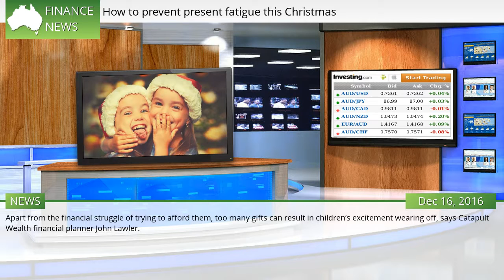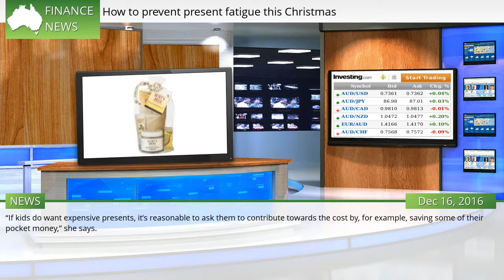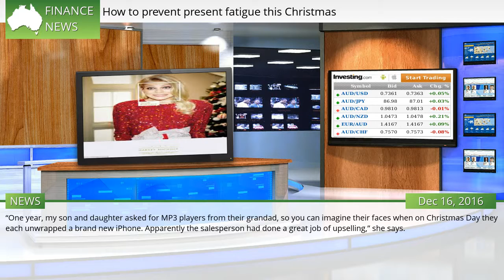How to prevent present fatigue this Christmas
WILL gift overload strike your household this Christmas? MoneysaverHQ Kochie's advice to prepare now for Christmas costs Pressure to provide plenty of presents appears to be increasing, assisted by cashed-up grandparents who are wealthier and living longer than ever before.  #664